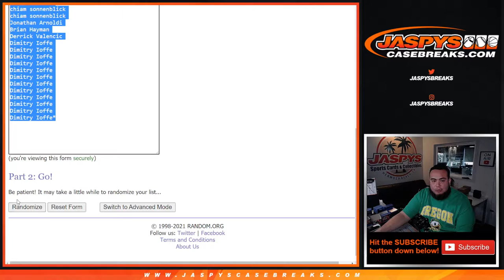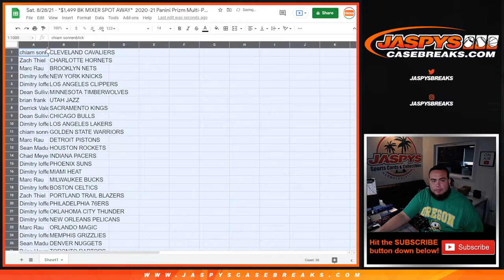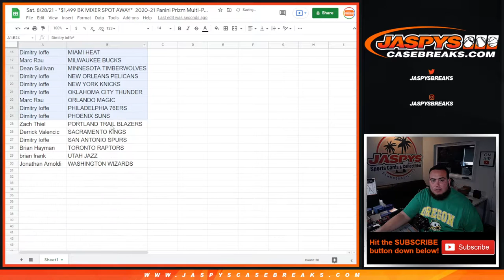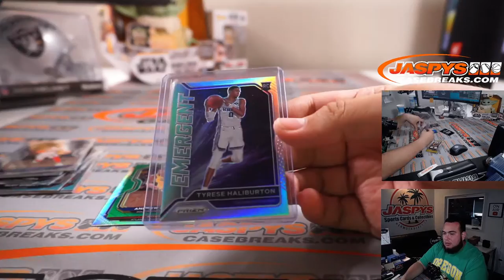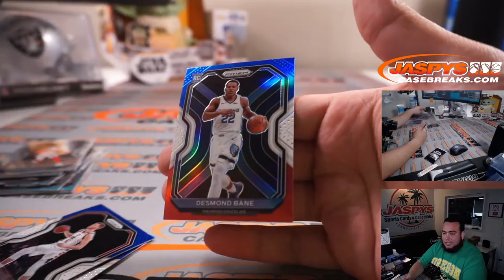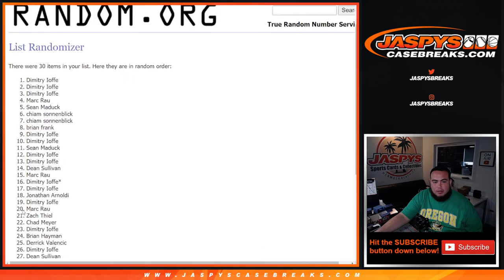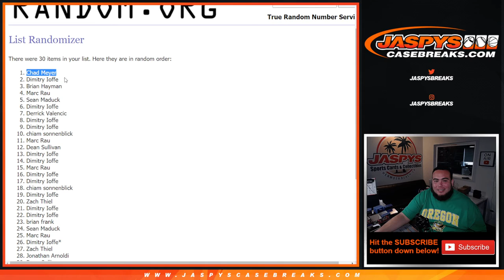Sat. 8/28/21 - *$1,499 BK MIXER SPOT AWAY* 2020-21 Panini Prizm Multi-Pack Cello 1-Pack #81 *RT*